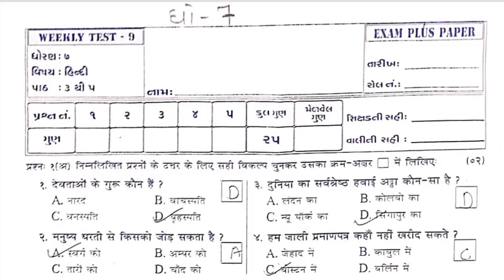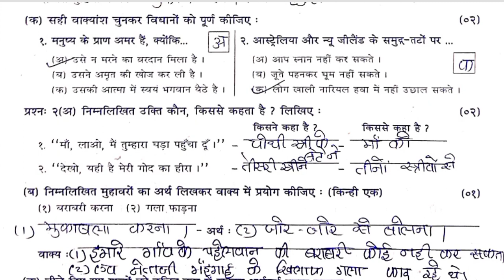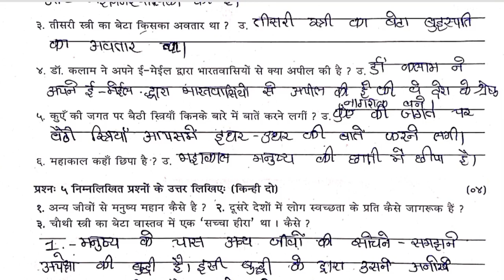Hindi Test Pepar Solution 7